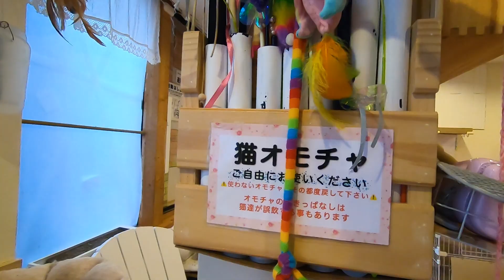サビ猫の子猫はやんちゃ盛り膝乗りで甘えられるようになりました（保護猫カフェ猫の恵庭）難波Tortie shell cat cheerful kitten rides on lap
大阪難波にある保護猫カフェ猫の恵庭さんにいる子猫のサビ猫ルナちゃんの動画です
まだまだヤンチャ盛りで今までは走り回っていました

この日は眠たかったのかゆっくりしていました
指を見せて近づくと撫でさせてくれ
伸び―となっていました

隣には黒猫の長毛猫ツキノワ君がゆっくりしていました
普段は一緒に遊んだりしていますよ
前回ツキノワ君ではニャンコプロレスをしていました

がこの時は何事もなく過ごしていました
ルナちゃんを撫でていると茶トラのピコロさんがやってきました
そして膝に乗ってくれました
ルナちゃんはこちらを見つめているので甘えたかったのかもしれません

サビ猫のサビィちゃんが近づいてくるとピコロさんは膝から降りてしまいました

するとルナちゃんは膝に乗ってくれました
前回は走り回ってたのに甘えられるようになったのですね
撫でれらるのは嬉しいのですが腕を握られるのは苦手なようで引いていました

あごの下をカキカキするのは好きで目を細めて嬉しそうです
サビィちゃんは膝に乗れなくて残念だったのか移動しちゃいました

ルナちゃんも移動してしまいました
といいますのも隣でおやつをあげているお客さんがいました

おやつが終わるとおもちゃを見せてみました
するとさすが子猫
すぐに反応して走り回ってくれました

トンネルの中で振ると弾丸のように飛びついてくれました
かなり激しいです

横にも穴があるので振ってみるとチョイチョイと猫パンチをしてくれました
一度出たのでトンネルで振ってみるとまたダッシュで来てくれました
そこへ長毛のイケメン猫ラテ君がやってきました
三毛猫のさとりちゃんもやってきて遊びたそうにしていました

好奇心旺盛なルナちゃんはトンネルから出て探検をしていました
おもちゃを変えるとすぐに飛びついてくれたのですがまたどこかへ行ってしまいました

近づくとツキノワ君がいました
一緒に遊ぶ姿は可愛いです

そしてケージの隙間にはいってしまいました
おもちゃを振るとすぐに出てくれました

猫じゃらしに変えてみました
一番最初に反応したのがラテ君でした
猫じゃらしが好きなようです

ルナちゃんに見せようとするとラテ君が飛んできました
ですがすぐどこかへ行ってしまいました
ルナちゃんを撫でるとコロンと横になって甘えてくれました
おもちゃは反応するのですがすぐに遊びを止めてしいまいます

そしてまた膝に乗ってくれました
またラテ君がやってきたので今度はルナちゃんと一緒に遊んでくれました
ラテ君はお尻トントンが苦手なのかへっぴり腰で移動しちゃいました

キジトラのタイショウ君が近づいてくれたのでドアップ
ルナちゃんもドアップ
ラテ君もドアップ

猫ちゃんのドアップって可愛いですよね

ルナちゃんに棒を見せてると捕まえてカミカミしていました
めっちゃ可愛いです
そこへサビ猫のポンちゃんがやってきました
お尻トントンが大好きで座っていると近づいてくれます

ただトントンしないとすぐにどこかへ行ってしまいます
ラテ君もあまりおもちゃを振ってくれないのを怒ったのか
スリッパを噛んでしまいました
恵庭さんのスリッパが穴だらけなのはラテ君が噛んでしまうからです

シャム猫風のシュー君も隣に来てぴったり寄り添ってくれました
ルナちゃんは膝に乗せながら猫ちゃんと触れ合ってとっても癒されましたよ

ルナちゃんは里親さんを募集しています
猫ちゃん同士仲良くできるので多頭飼育もうまくいくように思いますよ

保護猫カフェ猫の恵庭では里親様募集中

猫好きさんを集めたイベントその名も「猫様のお茶会」
という猫好きさんを集めたイベントも開催中
詳しくはホームページまで